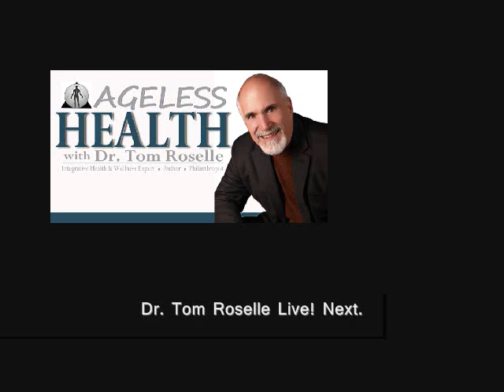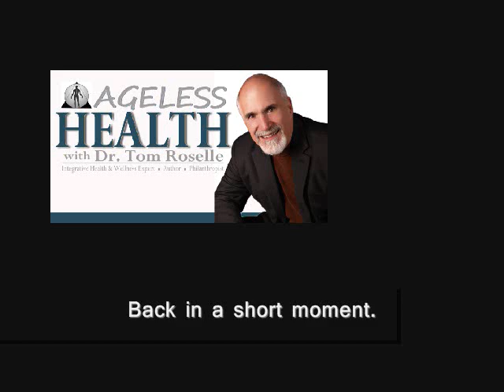Uniquely Feminine (Fertility to Menopause)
Dr. Tom Roselle, DC and Dr. Stephanie Pina, LAc, ND discuss fertility to menopause and the unique differences between perimenopause, the transition into menopause, and menopause itself. Also covered in the show: hormonal changes that occur during the menopausal transition including dry hair and skin, weight gain, hot flashes, depression , anxiety, mood swings etc..

Attend a free health education class on Uniquely Feminine (Fertility to Menopause) at the Roselle Center for Healing on Wednesday, December 9, 2015 at 7:30pm. The free health lecture will be presented by Dr. Stephanie Pina, LAc, ND.

About Dr. Tom Roselle Live:
Since 1983, Dr. Tom Roselle has hosted Roselle Radio broadcast programs to provide his patients and listeners with proven natural health and wellness care methods. Dr. Roselle offers over thirty-five years of health care experience as a board certified Chiropractor, Acupuncturist, Nutritionist and Applied Kinesiologist.

Dr. Tom Roselle Live is a natural health and wellness care education broadcast providing information on Chiropractic, Acupuncture, Nutrition, Functional Medicine and the Modernization of Healing Traditions. Receive the latest news, information and updates on alternative health care from Dr. Tom Roselle, D.C., Pac and Director of Roselle Center for Healing in Fairfax, Virginia.

Roselle Center For Healing
Since 1985, your friends and neighbors across the DC area have visited Dr. Roselle and his staff of highly trained doctors and professionals at Roselle Center for Healing in Fairfax VA, to achieve better health through proven methods other than expensive and sometimes needless drugs and surgery.

Dr. Roselle and his team of experts are committed to bringing you outstanding health and a better life by teaching and practicing the true principles of wellness care through a variety of health care services including Chiropractic, Applied Kinesiology, Acupuncture, Nutrition, Massage Therapy and more.

Wellness Care Specialties:
• Chiropractic
• Pediatric Chiropractic
• Chiropractic Sports Medicine
• Webster Technique
• Applied Kinesiology
• Allergy Testing
• Nutrition
• Detoxification Programs
• Acupuncture
• Constitutional Facial
• Acupuncture
• B.E.S.T.
• Brimhal Technique
• N.E.T.
• Thermography

Massage Therapy Offerings:
• Swedish Massage
• Hot Stone Massage
• Cold Stone Massage
• Deep Tissue Massage
• Thai Massage
• Pregnancy Massage
• Reflexology
• Lymphatic Drainage

Other Services Offered:
• Spinal Pelvic Stabilizers
• Electric Meridian Imaging (Emi)
• Body Composition-
• Blood Typing
• Blood Draw
• Ionization
• ...and more

Patients seeking treatment at Roselle Center for Healing in Fairfax, Virginia are assured of receiving only the finest quality care through modern integrative wellness care and technology. The doctors and therapists at the Roselle Center for Healing have a genuine concern for your well-being and health.